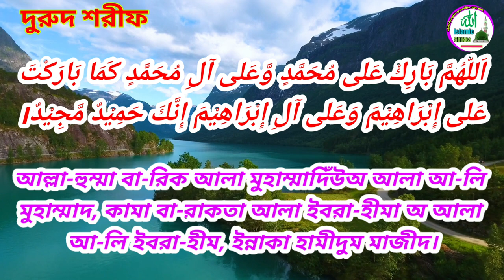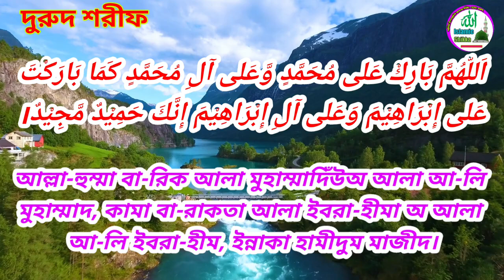শবে কদরের রাতে এই দুরুদ শরিফ না পড়ে মোনাজাত করবেন না | Sobe kodore porar durud shorif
শবে কদরের রাতে এই দুরুদ শরিফ না পড়ে মোনাজাত করবেন না | Sobe kodore porar durud shorif | আমাদের এই চ্যানেল এ সর্বপ্রকার ইসলামিক দুয়া, ইসলামিক ওজিফা, নামায শিক্ষা, ইসলামিক গজল, ইসলামিক সংগীত প্রতিদিন আপলোড করা হয় | আশা করি সাবস্ক্রাইব করে পাশে থাকবেন দন্যবাদ 🤲🤲🤲🤲

দুরুদ ইব্রাহিম ও তার বাংলা অর্থ :-
اللَّهُمَّ صَلِّ عَلَى مُحَمَّدٍ، وَعَلَى آلِ مُحَمَّدٍ، كَمَا صَلَّيتَ عَلَى إِبْرَاهِيمَ، وَعَلَى آلِ إِبْرَاهِيمَ، إِنَّكَ حَمِيدٌ مَجِيدٌ، اللَّهُمَّ بَارِكْ عَلَى مُحَمَّدٍ وَعَلَى آلِ مُحَمَّدٍ، كَمَا بَارَكْتَ عَلَى إِبْرَاهِيمَ وَعَلَى آلِ إِبْرَاهِيمَ، إِنَّكَ حَمِيدٌ مَجِيدٌ
উচ্চারণঃ আল্লা-হুম্মা সাল্লি 'আলা মুহাম্মাদিউওয়া 'আলা আ-লি মুহাম্মাদিন কামা সাল্লাইতা 'আলা ইবরাহীমা ওয়া আলা আ-লি ইব্রাহীমা ইন্নাকা হামীদুম মাজীদ। আল্লা-হুম্মা বারিক 'আলা মুহাম্মাদিউওয়া 'আলা আলি মুহাম্মাদিন, কামা বা-রাকতা 'আলা ইব্রাহীমা ওয়া 'আলা আ-লি ইব্রাহীমা ইন্নাকা হামীদুম্ মাজীদ)
অর্থঃ হে আল্লাহ! আপনি (আপনার নিকটস্থ উচ্চসভায়) মুহাম্মাদকে সম্মানের সাথে স্মরণ করুন এবং তাঁর পরিবার-পরিজনকে, যেমন আপনি সম্মানের সাথে স্মরণ করেছেন ইবরাহীমকে ও তাঁর পরিবার-পরিজনদেরকে। নিশ্চয় আপনি অত্যন্ত প্রশংসিত ও মহামহিমান্বিত। হে আল্লাহ! আপনি মুহাম্মাদ ও তাঁর পরিবার পরিজনের ওপর বরকত নাযিল করুন যেমন আপনি বরকত নাযিল করেছিলেন ইবরাহীম ও তাঁর পরিবার-পরিজনের ওপর। নিশ্চয় আপনি অত্যন্ত প্রশংসিত ও মহামহিমান্বিত